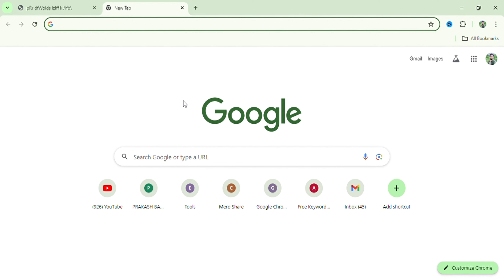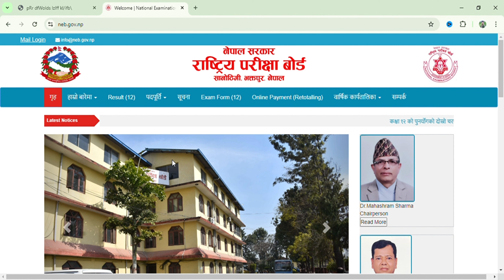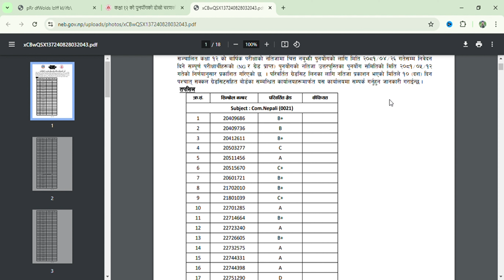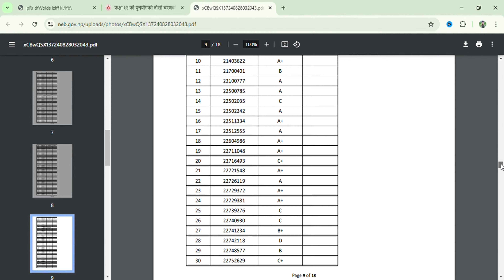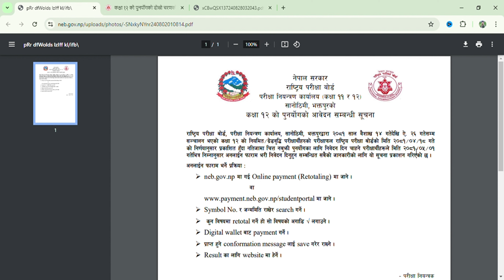class 12 retotaling result 2081 || 2nd. Lot || class 12 result 2081 news || class 12 ko result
Hello friends yas video ma neb class 12 retotaling result 2081 2nd. Lot kahile aauxa rastriya parikshya bord neb le retotaling KO first lot KO result published garisakeko xa ABA neb class 12 KO 2nd lot result kahile aauxa neb class 12 result 2081 news latest new update video neb retotal class 12 ko result kahile aauxa 2081 sampurna jankari diyaka chhau

Your Quaris_______________________
class 12 retotaling result 2081
2nd. Lot
12 ko result kasari herne 2081
12 ko result kahile aauxa 2081
class 12 2081 result